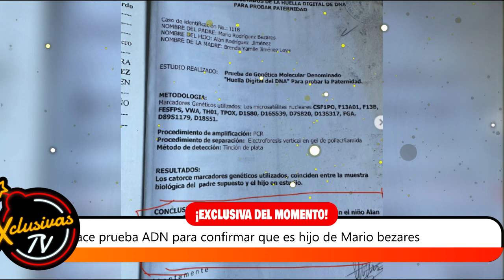Brenda Bezares le hace prueba ADN para confirmar que es hijo de Mario bezares